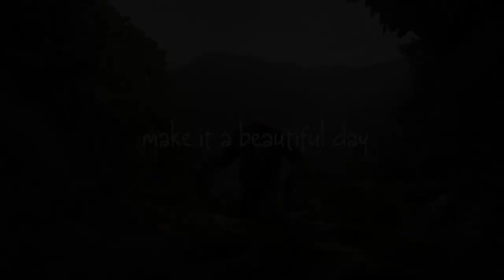Have a Happy Day - Orangutan Dance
Live each day to the fullest